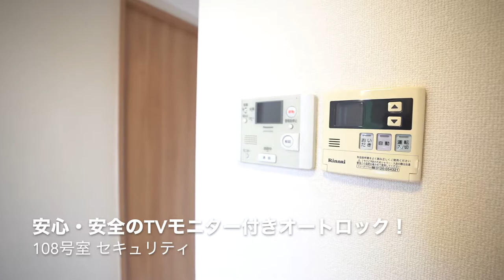‹お得！ネット1ギガ無料サービス›ロフトを含めた使用面積約55㎡ 角部屋でとても広々とした『ブリックハウス等々力208号室』をご紹介します！【J's movie】 東急大井町線 等々力駅 徒歩16分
日本に出かけてヨーロッパに帰ってくる。そんな感じの雰囲気！

使用面積約55㎡（ロフト約15.2㎡含む）
リビングから広がる高い吹き抜けが開放感のある空間を演出しています。
さらに、高級マンション仕様の設備も充実しており、ＴＶモニター付きオートロック、大型カウンターシステムキッチンガス３口、独立洗面台、タンクレスのウォシュレットトイレ、分譲タイプの追い焚き付き大型バスルーム、浴室乾燥機、エアコン、室内洗濯機置き場、インターネット無料、南向き、３面採光、日当たり良好、温かみあるレンガ張りの外観等新生活のスタートを応援してくれる設備満載です。